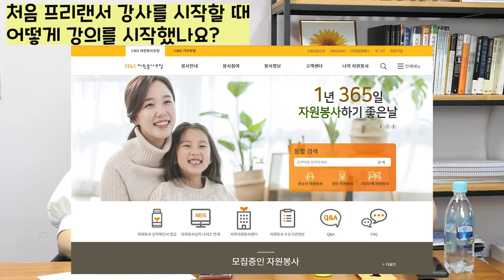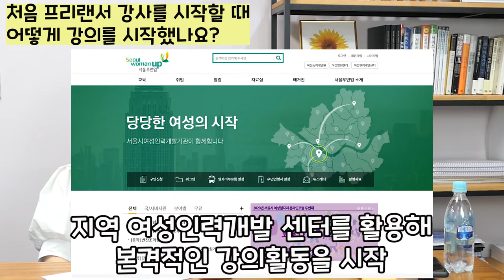프리랜서 강사 처음 강의 시작하는 3가지 방법 고스마일연구소 고아라 소장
여러분 안녕하세요 예티튜드 손강사입니다^^
고스마일연구소 고아라 소장님과 함께하는 현직강사 인터뷰 입니다

막상 프리랜서 강사 시작한다고 회사 나왔는데..
강의는 어떻게 시작하는거지?
어디서 알아봐야 하는거지?
이런 고민으로 막막 하실텐데요.

프리랜서 강사 9년차이자 고스마일연구소 고아라 소장님이 필드에서 직접 배우고 경험한
"프리랜서강사의 생존법 3가지"

저도 인터뷰하면서 '와 ~ 나는 왜 이 생각을 못했지?' 라는
생각도 하게되고 저를 돌이켜보게 되더라구요

결론은 '먼저 얻고자 하지말고 주는 사람이 되자' 입니다.
처음 강의 시작하는 방법 3가지를 알려드릴게요~! ^^